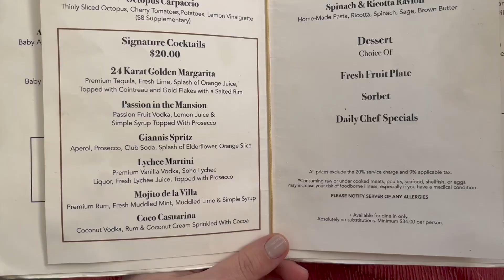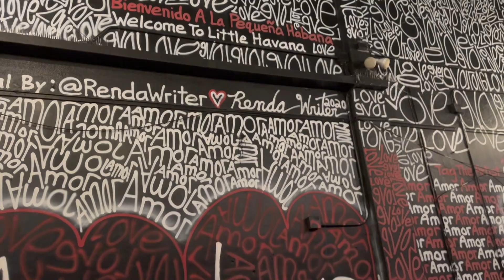Utazàs Floridàba- MIAMI Vlog / Versace mansion, Little Havana/ | Ritanizer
Miami Vlog, 2023

Sziasztok,

A mai vlogban Floridàba utazunk. Megnèzzük Gianni Versace egykori otthonàt, vagyis olasz stílusù mansionjèt. Ma màr ez a csodàlatos èpület ,  mediterràn sea food ètteremként üzemel. Utàna meg kicsit felfedezzük a helyi iszogatòs helyeket:)

Remélem, hogy ezzel a videòval Nektek is megjön a kedvetek az utazàshoz:)
Köszönöm szèpen , hogy megnèzted.

Ne felejts el feliratkozni ès dobni egy like-t !!!
Pusszantàs

MINDEN HÉTEN ÙJ VIDEÒ!